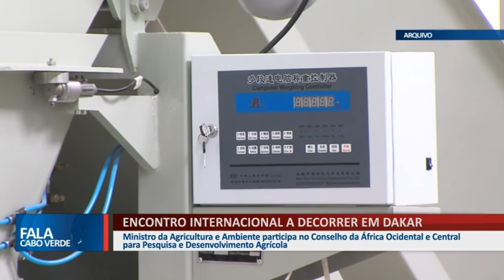MINISTRO DO AMBIENTE PARTICIPA NO ENCONTRO PARA PESQUISA E DESENVOLVIMENTO AGRÍCOLA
Ministro da Agricultura e Ambiente participa no Conselho da África Ocidental e Central para Pesquisa e Desenvolvimento Agrícola.